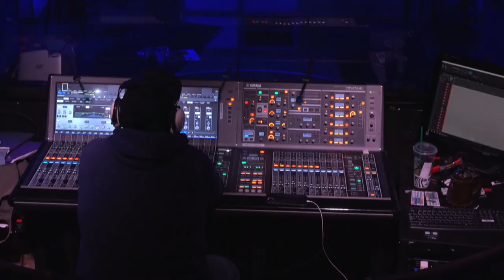Becca Stevens - Live at Sony Hall (12/22/20)